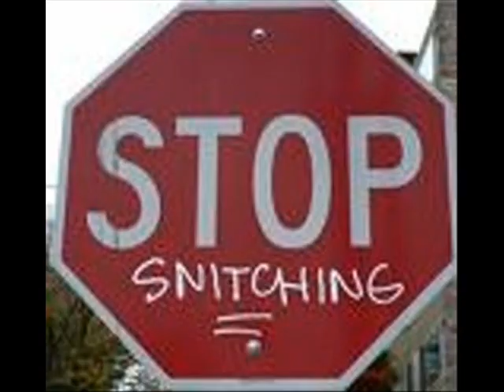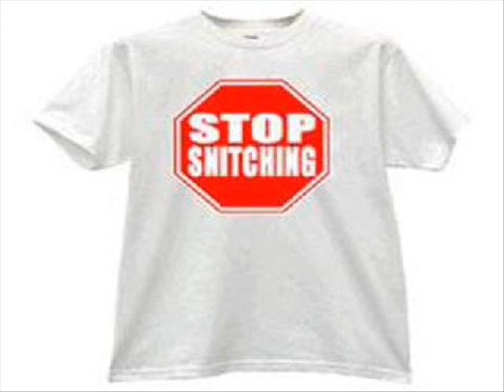The Underdog Project - Summer Jam (Bass remix)